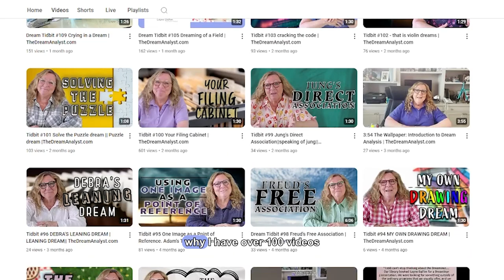Dream Tidbit #112 - Buy My Course | TheDreamAnalyst.com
Discover the unique language of your dreams! Learn how personal memories and experiences shape the symbols in your dreams.

Video Title: Dream Tidbit #112 - Buy My Course | TheDreamAnalyst.com

This video is about Buying My Course and learning how to decode and understand your dreams!

Dream Symbols Decoded
Personal Dream Dictionary
Understanding Dream Language

 ✅ About The Dream Analyst

The Dream Analyst, Layne Dalfen, offers insights into dream interpretation and shares some of her dreams. She writes the Understanding Dreams column at Psychology Today. She is also known as the Dream Catcher at Oprah Daily, where she was a columnist for 2 years. Layne is the author of Have A Great Dream, Book 1; The Overview, and Book 2; A Deeper Discussion. She is a speaker and a problem-solver. Learn the method Layne developed so that you can learn about yourself by examining your dreams.